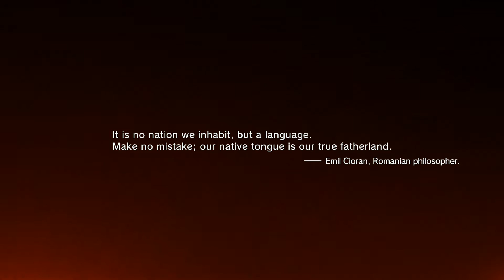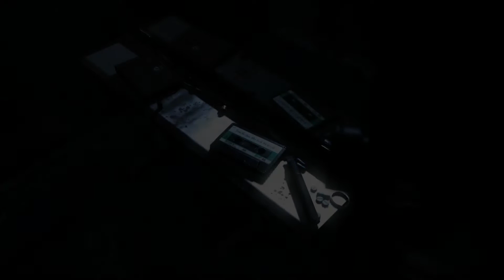Metal Gear Solid V. The Phantom Pain. Xbox One. 1080.P. Part.01.